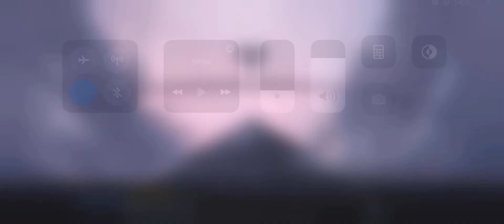Alice bắt nạt Thane, Raz cứu liền.